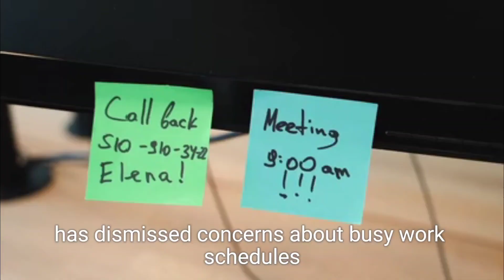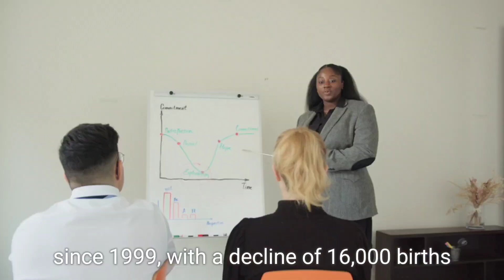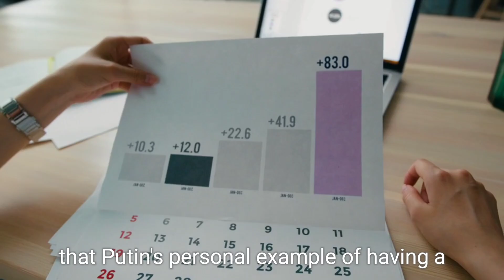Putin’s Controversial Plan: Encouraging Sex During Work Breaks to Boost Russia’s Birth Rate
In a bold move to address Russia's declining birth rate, President Vladimir Putin has suggested that Russians should engage in sexual activity during work breaks. With the country's fertility rate falling significantly below the level needed for population stability, Putin's proposal aims to reverse the trend. This initiative comes as Russia faces a growing population crisis exacerbated by ongoing conflict and emigration. Russian Health Minister Yevgeny Shestopalov supports the plan, urging people to use their break times for procreation. This video explores Putin's controversial strategy, its implications for Russian society, and the broader context of Russia's demographic challenges.